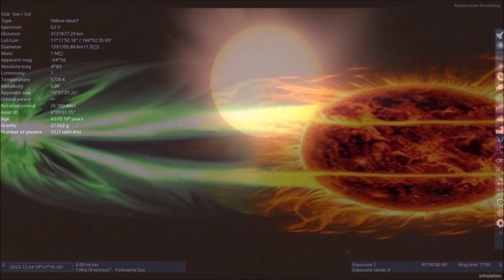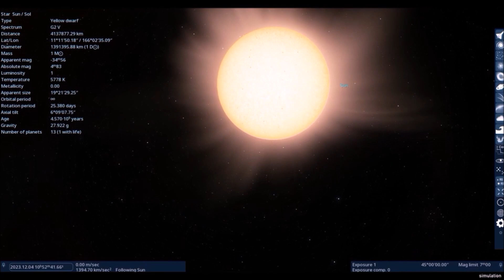Tachokline - Die Übergangszonen in der Sonne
Die Tachokline ist eine Schicht auf der Sonne, die sich zwischen der schnell rotierenden inneren Konvektionszone und der langsamer rotierenden äußeren Strahlungszone befindet. Die Konvektionszone rotiert unterschiedlich wie eine Flüssigkeit, wobei die zirkumpolaren Regionen langsam und die äquatoriale Region schnell rotieren. Sie befindet sich im äußeren Drittel der Sonnenstrahlung. Die Region unterliegt hohen Scherspannungen aufgrund der sich schnell ändernden Umsatzraten. Die Rotationsgeschwindigkeit in dieser Schicht ändert sich schnell, weshalb Wissenschaftler sie als Übergangszone bezeichnen. Die Forscher haben herausgefunden, dass die Tachokline eine wichtige Rolle in der Dynamik der Sonne spielt. Sie glauben, dass die Schicht eine Art Durchgang ist, durch den Materie aus der konvektiven Zone in die Strahlungszone und umgekehrt fließt. Dieser Materiefluss trägt dazu bei, die Rotation der Sonne aufrechtzuerhalten, und beeinflusst auch die Bildung von Sonnenflecken und den Sonnenwind. Ein weiteres wichtiges Merkmal der Tachokline ist, dass sie eine plötzliche Änderung des Magnetfelds der Sonne darstellt. Im Gegensatz zur Strahlungszone, die ein starkes und ausgeprägtes Magnetfeld aufweist, ist das Magnetfeld in der Tachokline viel schwächer. Einige Wissenschaftler glauben, dass die Tachokline auch bei der Entstehung des Sonnenzyklus eine Rolle spielt, da sie als Ort für die Regeneration des Magnetfelds der Sonne dient und somit für die Entstehung eines großräumigen Magnetfelds verantwortlich sein könnte. Jüngste helioseismologische Ergebnisse haben gezeigt, dass sich die Tachokline etwa 0,70 Sonnenradien vom Kern entfernt befindet, mit einer Tachoklinendicke von etwa 0,04 Sonnenradien. Die Tachokline ist für Wissenschaftler auch deshalb von großem Interesse, weil sie Informationen über die Dynamik anderer Sterne liefern kann. Einige Astronomen glauben, dass die Tachokline auch bei anderen Sternen als der Sonne eine ähnliche Bedeutung haben könnte und dass die Untersuchung der Tachokline zu einem besseren Verständnis der Sternentstehung und -entwicklung beitragen könnte. Allerdings ist die Tachokline auch eine schwer zugängliche Region, da sie sich tief im Inneren der Sonne befindet und daher schwer zu beobachten ist. Wissenschaftler haben versucht, die Tachokline mit Hilfe der Helioseismologie zu untersuchen, einer Technik, die die Schwingungen auf der Sonnenoberfläche analysiert, aber viele Fragen bleiben unbeantwortet.

Vorschaubild : Die innere Struktur der Sonne. Credit: Wikipedia Commons/kelvinsong

Bei Einfach Wissen stehen spannende Fakten, revolutionäre Forschungsergebnisse, Wissenschaftsnews und verblüffende Innovationen im Mittelpunkt stehen. Wir werden jedoch weiterhin die spannenden Porträts, aufregende Serien, kreative Kurzformate, hier und da mal eine Kindheitserinnerung und ein paar Denkanstösse für den Alltag beibehalten.

Keine Gewähr für die Richtigkeit und Vollständigkeit der Informationen, alle Informationen wurden größtenteils den Sites entnommen
→ Auch wenn wir uns bemühen, so gut wie möglich zu recherchieren, passieren auch uns Fehler. Wir können daher nicht für die sachliche Richtigkeit unserer Inhalte garantieren und bitten Sie daher, die Informationen in unseren Videos nicht als endgültige Wahrheit zu betrachten.
→ Sollten in den Kommentaren zu unseren Videos diskriminierende Meinungen geäußert werden, möchten wir uns ausdrücklich davon distanzieren. Vielmehr bitten wir alle Zuschauerinnen und Zuschauer, trotz der Anonymität des Internets freundlich und respektvoll zu bleiben und diskriminierende Kommentare jeglicher Art zu vermeiden.

Quellenangaben:
Shutterstock, Videoblocks, Wikimedia, Pixabay, SpaceEngine Pro, Vidsplay, Eigenleistungen, …
Das verwendete Bildmaterial wurde geändert.
Folgende Bilder und Videos unterliegen der